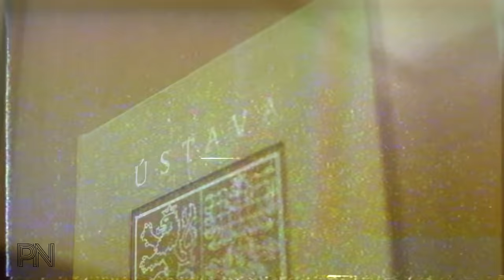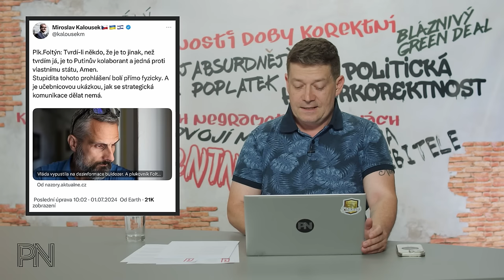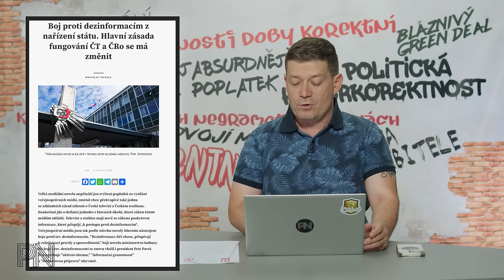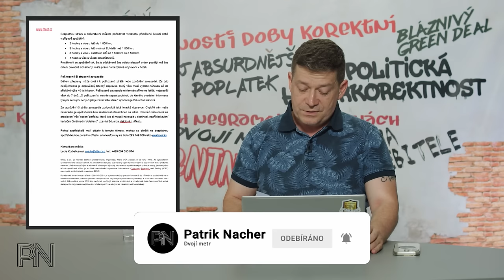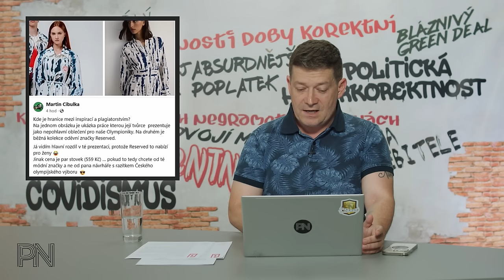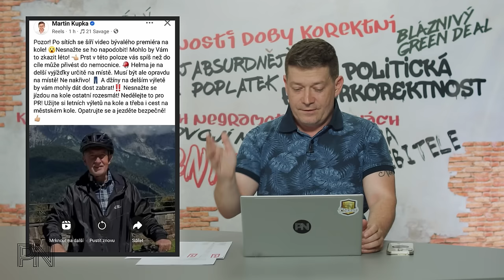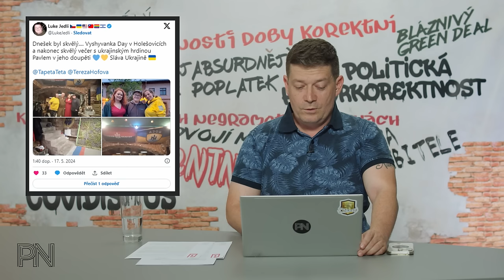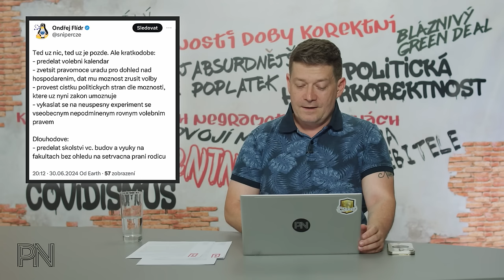Dvojí metr #131: Boj s dezinfo jako tlak na oponenty. Hyperkorektnost ve sportu. Volby jako přežitek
Kapitoly
0:00 Úvod

0:50 Novinky z politiky

16:12 Ochrana spotřebitele

20:53 Politická korektnost

27:30 Dvojí metr

33:40 Zajímavé komentáře na sociálních sítích